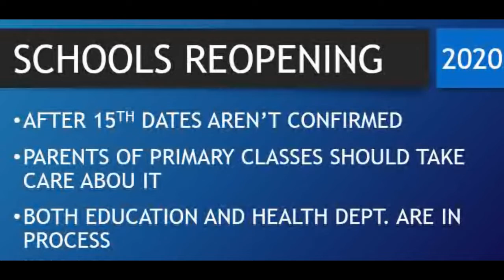Murad raas education minister latest interview about school colleges universities opening date 2020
Tags used in this video:
university open latest news, murad raas about school opening, murad raas latest news, shafqat mehmood, murad  raas latest news school opening 2020, murad raas tweet, murad raas education minister, schools opening date 2020, university opening news in pakistan, school opening date 2020 today news, schools reopening date 2020, universities reopen date in pakistan, educational institution opening date, school college kab khulenge, school kab khulega, schools and colleges reopen date